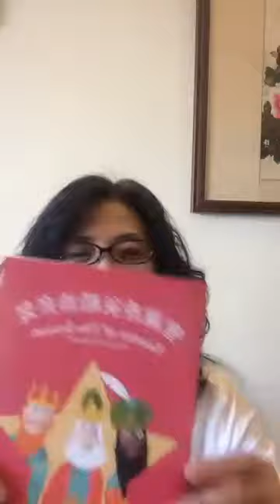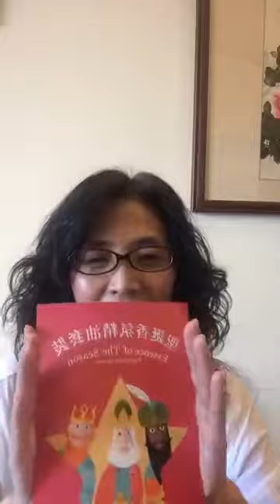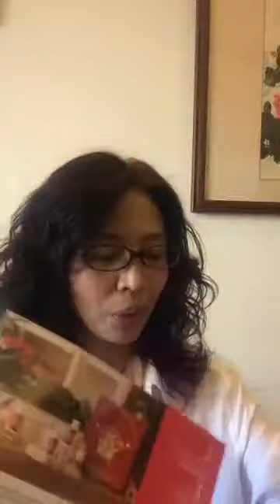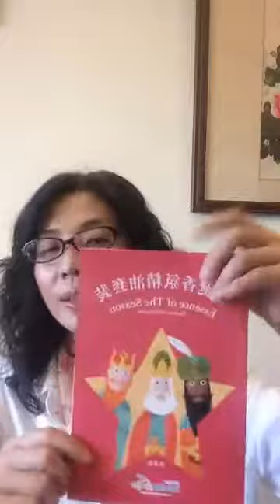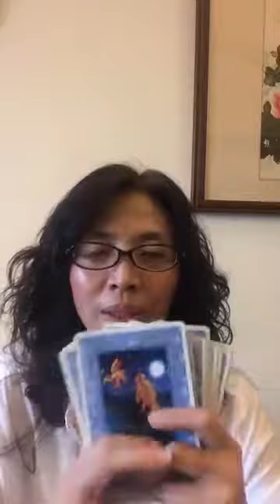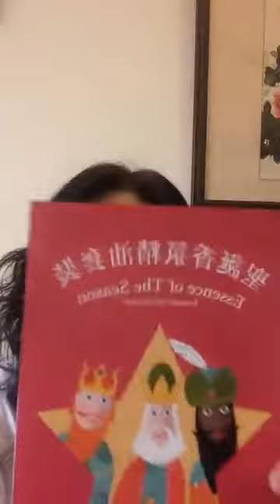Young Living 精油套組分享